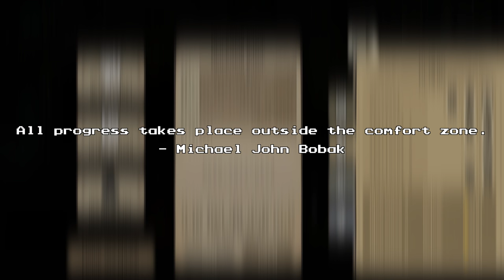Beholder - 10 Tips To Help Get $20000+ Early in Beholder and Save Martha From Dying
How to get $20,000 early in Beholder quick and save Martha. The point of this guide is to help give you hints, tips, tricks, tools and tactics to quickly earn $20k in the steam game, Beholder. The strategy I provide in this video can be applied to anyone playing this game, and it helps to have fast and accurate clicking fingers and a good memory, but it isn’t absolutely necessary. With the tips I share in this guide, you should be able to reach $20,000 in about 40 minutes to an hour after starting a new game.

I have also included gameplay footage of me actually applying this guide to a new game to prove that it actually works. As each new game is a random experience in terms of characters getting items and the timing of each event happening (getting cash, completing quests, reporting… basically any function of the game), I have not gone into complete depth on how to get $20,000 from scratch. This should prove how powerful the ideas that I am sharing in this video actually are.

If you have any problems, let me know. If you would like me to go in depth from start to finish to show how to apply these ideas as efficiently as possible, also let me know.

Bonus tip: Search apartments when tenants leave, usually during the day if they have a job. You get reputation points for every new characteristic that you find, and this also allows you to profile for even more money.

About Beholder
You’re a State-installed Landlord in a totalitarian State. You must spy on tenants, peep, eavesdrop and profile! You must report on anyone capable of plotting subversion against the State. You MUST! But WILL you?
Welcome to a grim dystopian future.
A totalitarian State controls every aspect of private and public life.
Laws are oppressive. Surveillance is total. Privacy is dead.

You are the State-installed manager of an apartment building. Your daily routine involves making the building a sweet spot for tenants, who will come and go. However, that is simply a facade that hides your real mission...

Your primary task is to covertly watch your tenants and eavesdrop on their conversations. You must BUG their apartments while they're away, SEARCH their belongings for whatever can threaten the authority of the State, and PROFILE them for your superiors. You must also REPORT anyone capable of violating the laws or plotting subversive activities against the State to the authorities.
You are a cog in a totalitarian machine!
But you can still choose to cling to your humanity and empathize with others.

Will you report the suspicious activities of a father and orphan his children? Or will you withhold the details about his illegal activities and give him a chance to make things right? You may also choose to blackmail him to acquire the money your family desperately needs.
As you play the game, you'll interact with many characters and complete dozens of quests. You'll also make decisions that will affect the way the story unfolds. This will lead to one of several game endings - the ending you have earned!

Just remember that your choices have consequences, and you will have to deal with them.

If you are a fan of anything dystopian such as books like Animal Farm or Nineteen Eighty-Four and games like Orwell, you are sure to enjoy this 2016 point and click game of power play!

If you are a fan of games like Papers, Please, LIMBO and This War of Mine, you will also enjoy Beholder.